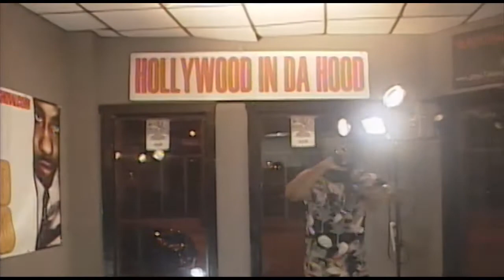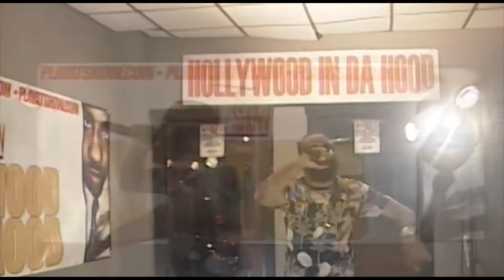After a close friends tragic murder DoubleCup Killa is purposed being in the NCrowd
DoubleCup Killa visits the PlayaTshow talks tragedy close to home. His CD Styrofoam Fever and latest project a mixtape entitled "Drug Abuse".

Tune in watch the PlayaTshow with interviews, live performances & sketch comedy.
Appear on PlayaTshow.com Hollywood In Da Hood for a interview about your life, your business, your story.